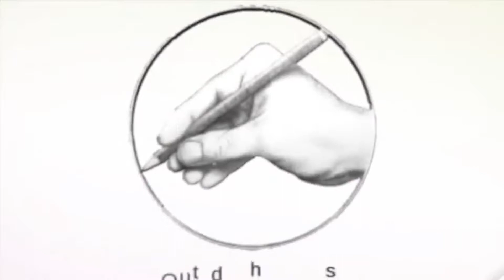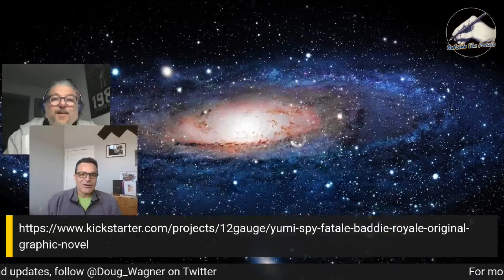Doug Wagner Introduces you to Yumi! on THE ORIGINAL Outside the Panels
Johnny "The Machine" Hughes is back with another episode of the ORIGINAL Outside the Panels.  This time around he is chatting with Plastic and The Ride: Burning Desire creator and writer Doug Wagner.  Listen as the pair talk about Doug's newest Kickstarter “Yumi”, the benefits of using Kickstarter, James Bond and Knight Rider?  Its all here - Outside the Panels!

Follow Doug : @doug.wagner13 on Instagram / @Doug_Wagner on Twitter

Host: Johnny “The Machine” Hughes: @johnnyhughes70

Make sure to pick up your official UCPN merchandise exclusively on RedBubble.com